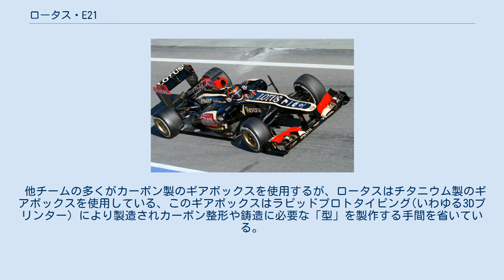ロータス・E21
ロータス・E21 (Lotus E21) は、ロータスF1が2013年のF1世界選手権参戦用に開発したフォーミュラ1カー。
 2013年1月28日、ロータスはエンストンの本拠地において、他チームに先駆けて2013年シーズン用のマシンE21を公開した。
今季のレギュレーションではノーズの段差を隠すパネルの装着が認められているが、ロータスでは数グラムの重量が増え、パフォーマンス上のメリットもないと判断して段差を残した。
このパネルを全く使用しないのは、11チーム中2チーム（ロータスとケータハム）だけとなった。
 また、前年途中からテストしている受動式リアウィング失速装置（パッシブダブルDRS）の実戦投入を目指して、開発を継続している。
インダクションポッドの両サイドに専用のインテークが設置されており、ダブルDRSを使用しない時はカバーが付けられている。
 最初のプレシーズンテストでは前年の終盤戦から投入したバルジ型コアンダエキゾーストを装着していたが、テスト後半ではレッドブルに似たエアダクトを持つ傾斜型エキゾーストへと変更した。
 他チームの多くがカーボン製のギアボックスを使用するが、ロータスはチタニウム製のギアボックスを使用している、このギアボックスはラピッドプロトタイピング(いわゆる3Dプリンター）により製造されカーボン整形や鋳造に必要な「型」を製作する手間を省いている。